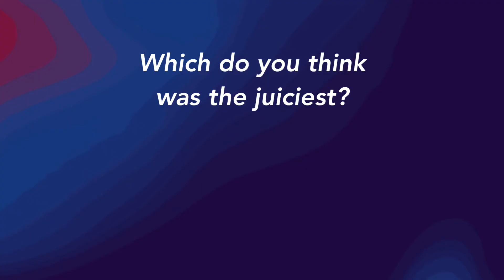Thermal Conductivity Testing: What is the Juiciest Apple?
Today, we will be looking at the correlation between thermal conductivity and apples. Thermal properties of Apples affect shelf life, storage and how they taste!

We picked some Apples at our local Orchard Johnny Apple Seeds, and will be testing thermal conductivity of 4 apples using the C-Therm Trident instrumentation using the Modified Transient Plane Source method (MTPS).
The apples we are testing are Lobo, MacIntosh, Cortland and Granny Smith to determine which one would have the highest thermal conductivity, correlating to water content …OR which one is the juiciest!

Which one do you think is the juiciest?